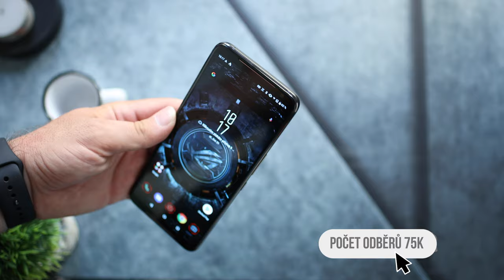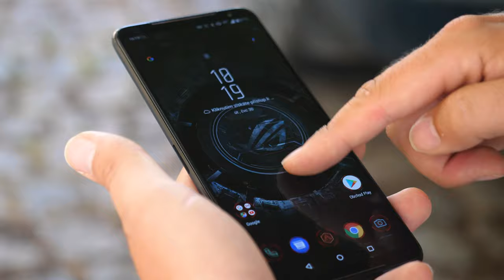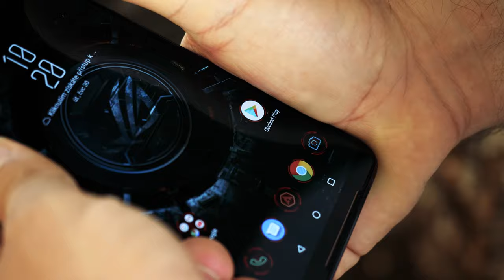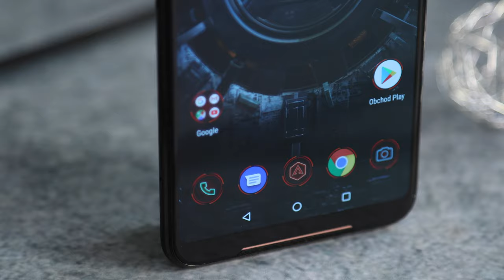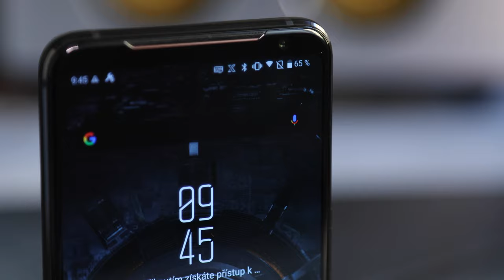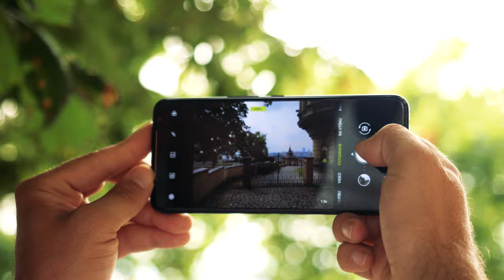ASUS ROG Phone 2: Nejlepší herní mobil všech dob - [PRVNÍ POHLED]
Proč to zastírat. Tenhle telefon bude prostě naprostá pecka. Mrkněte s námi na první pohled na tenhle neskutečnej kousek.

✅ PRÁVĚ TEĎ NEJLEPŠÍ MOBILY PODLE PETRA